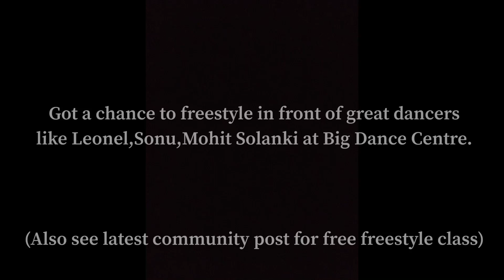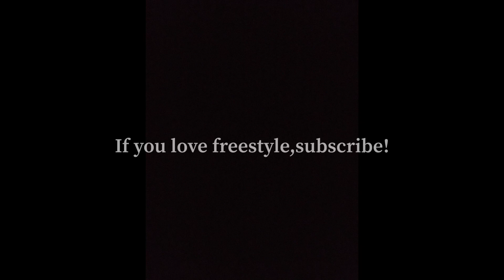Hip Hop Freestyle Cypher!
Got a chance to freestyle with such great dancers standing in the cypher..lot of fun💯...freestyle for life❤️

sorry for the low quality video!

follow on insta: @mokshdance